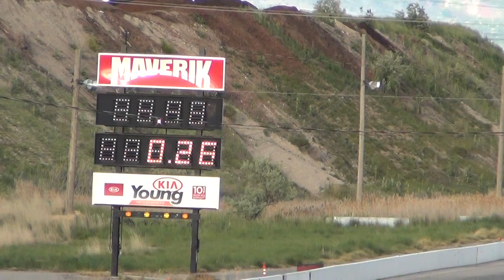053 Nova vs Cobalt